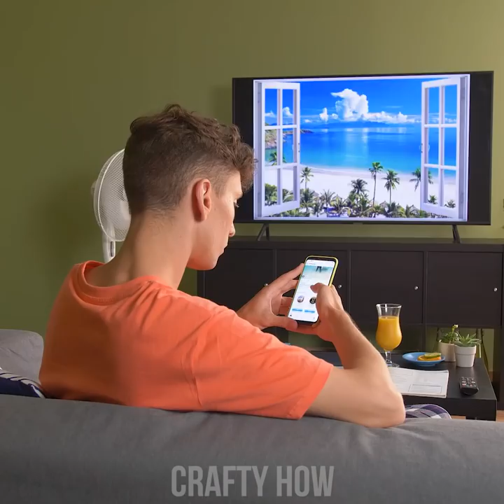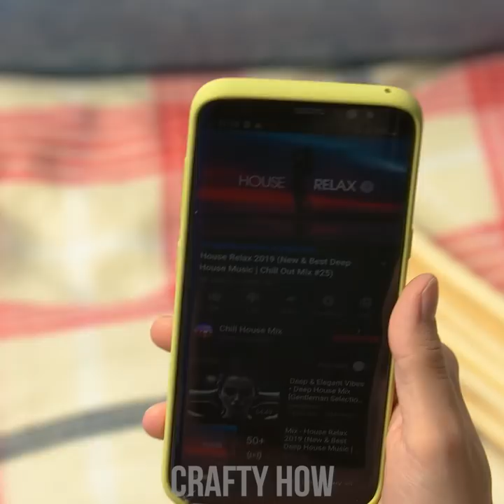Summer DIY Ideas || Summer Hacks and DIY Life Hacks For Summer By Crafty Panda How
Hey there, smart Pandas! Summer is coming to a close, but it’s not too late to enjoy the summer life while it lasts! Learn how to fix up your summer dress for a pleasant bike ride in the park or try making a soothing mixture for your sore thighs! Watch how to make a DIY hammock out of a plane blanket!